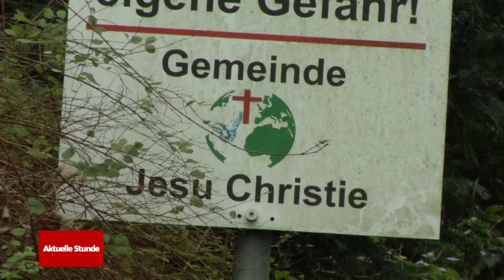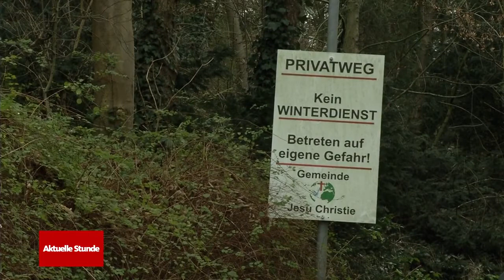RKI-Files: Gottesdienst aufgelöst, Bürgermeister lässt Gläubige verfolgen – ARD Protokolle CDU AfD